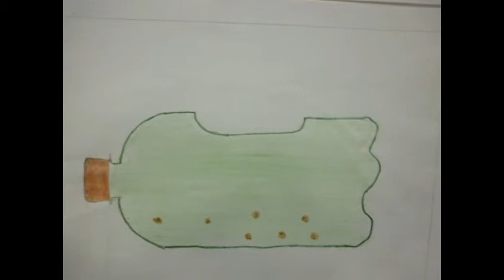Horta em casa com garrafa pet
Vídeo produzido por estudantes do ensino fundamental da escola Alfredo Magalhães, durante oficina de vídeos em Salvador. 2014.